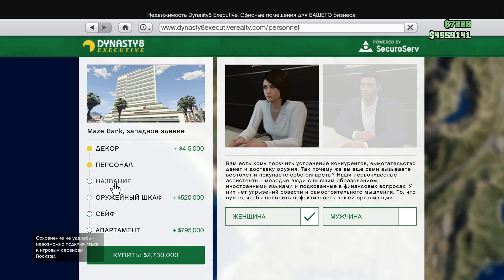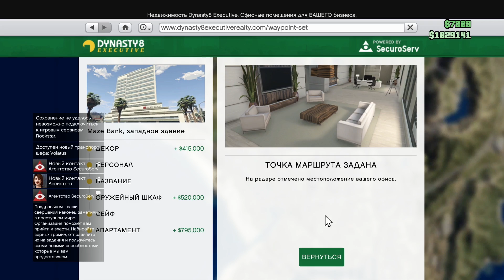Покупка ОФИСА в ГТА ОНЛАЙН!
Решил подняться и купить себе офис, для своих дел. Стоял он несколько миллионов, поэтому надеюсь, что мои деньги потрачены не зря ;)

Xbox live - DmitryPOINT

[Мой канал]
Конечно же на канале не только прохождение гонок, но и видео по другим играм: GTA V(5), Counter Strike, Call Of Duty и пр.

Приобретя офис в небоскребе и склад, вы сможете начать скупать и продавать разнообразную контрабанду. Вам предстоит избегать полицейских облав и бороться с другими представителями преступного мира Сан-Андреаса, жаждущими увести у вас из-под носа самый редкий и ценный товар.

Обновление «Новые приключения бандитов и мошенников» включает в себя новый игровой функционал, а также новые транспортные средства, захватывающие режимы и многое другое.